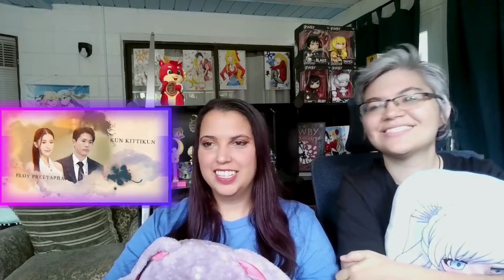Is she awake?! Blank the Series ep 5 Reaction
She'll do anything?

Spoil us to get shout-outs, and see us unbox your gifts!
We have a Sailor Moon section of our Wish List! ~